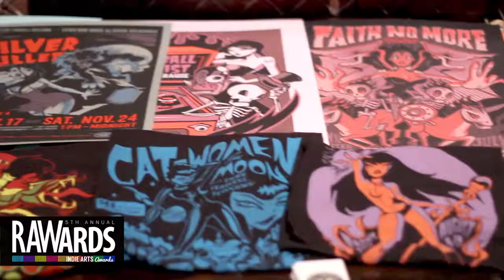Joanna Abel and 3rd Street Belly Dance at RAW:Pittsburgh RAWards 11/22/2013